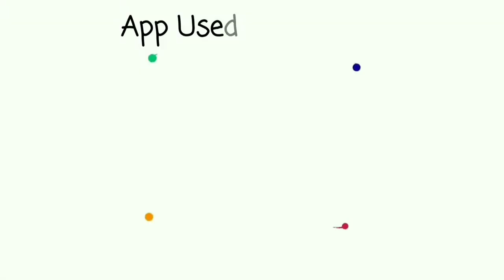Manzilein Apni Jagah Hai | Velide Murthy |Kishore Kumar | Sharabi